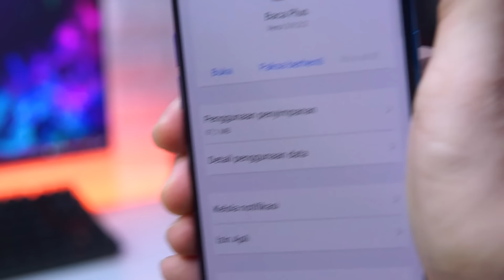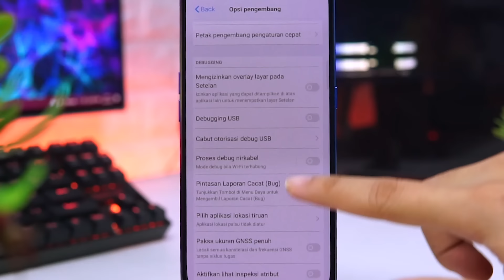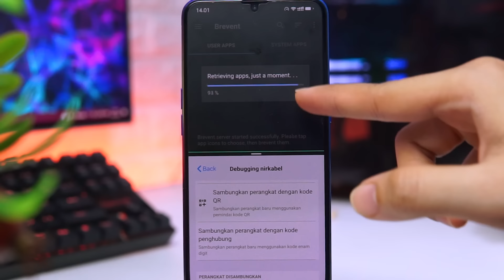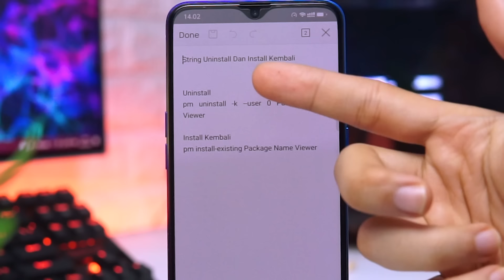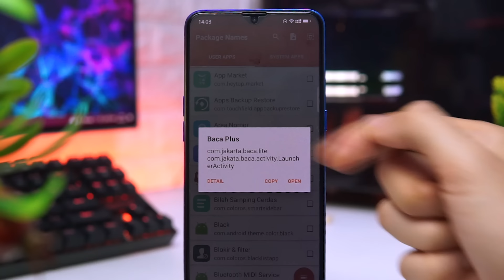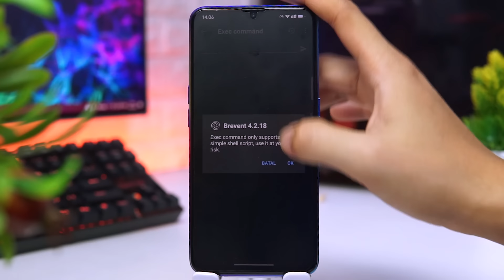CARA UNINSTALL APLIKASI BAWAAN DI ANDROID TANPA ROOT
Ini adalah tutorial Cara uninstall aplikasi bawaan di android tanpa root, cara uninstall aplikasi yang tidak bisa dihapus di android, cara uninstall apk bawaan di android tanpa root, cara uninstall apk bloatware di android, cara hapus aplikasi bawaan di android tanpa root,